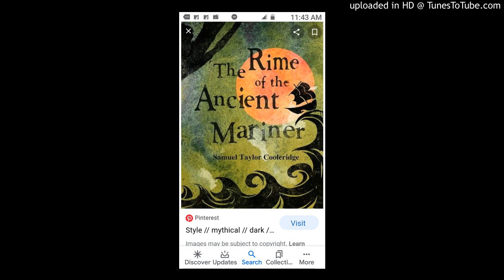The Ancient Mariner-3(1)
Analyzing part-3 -The Ancient Mariner